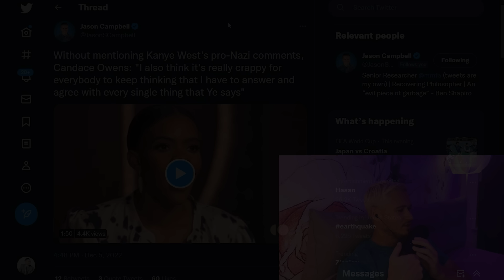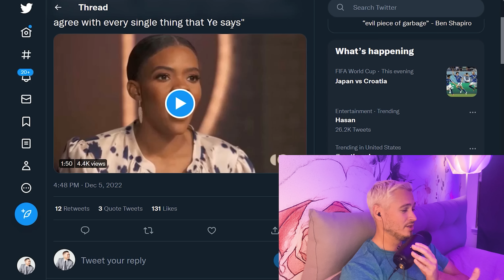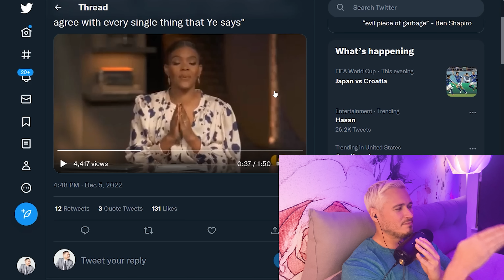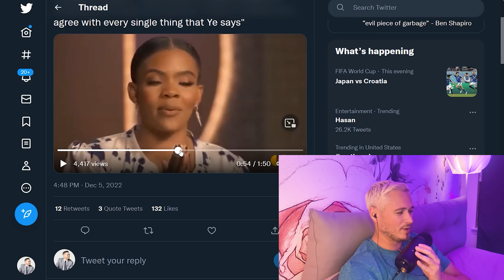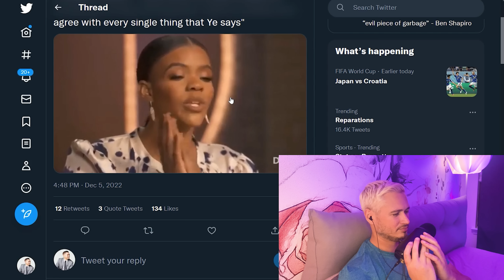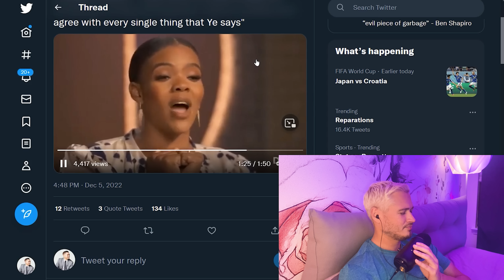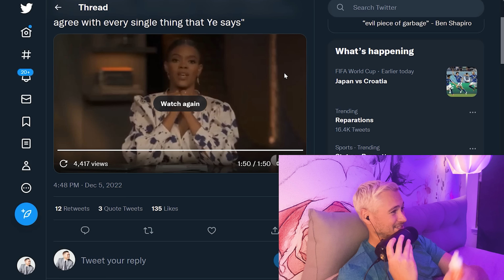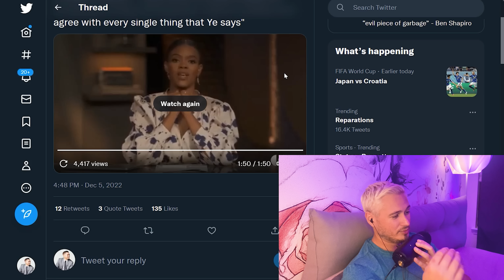Candace Owens FINALLY Reacts To Kanye’s Nazi Meltdown